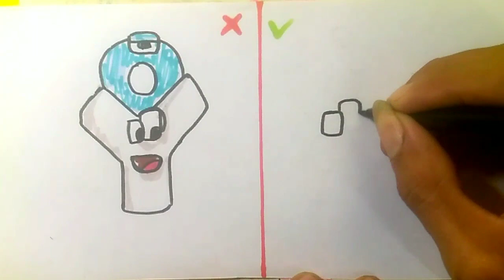cool Art Letter Alphabet Lore Transformations | art & paper craft DIY😃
How to draw Alphabet Lore Y